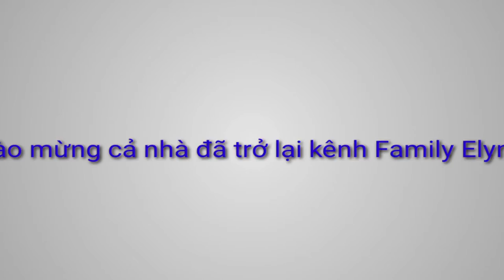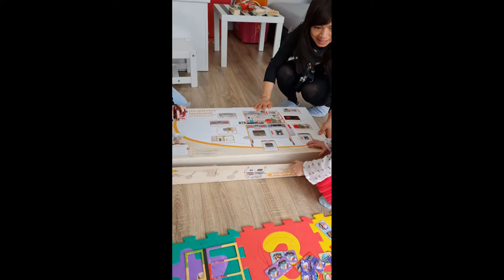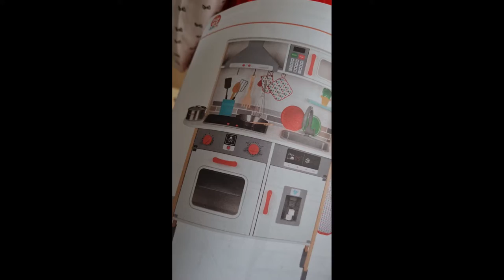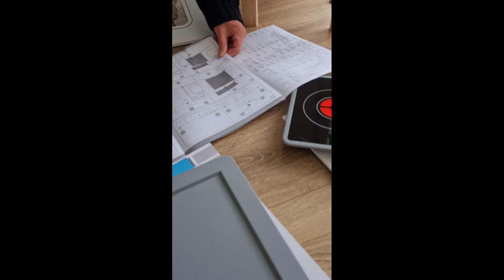Ki niệm sinh nhật lần thứ 4 của Elyna ấm áp đơn giản bên gia đình.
Hôm nay mẹ phát hiện ra clip sinh nhật em 4t nên úp lên cho ông ba cô chứ coi con lớn lên như thế nào nhé và cũng là để giành ki niệm cho con sau này xem lai chắc vui lắm.

━☆ﾟ.*･｡ﾟ━

━☆ﾟ.*･｡ﾟ━

[VN] Xin chào cả nhà ( ^ ω ^ ) Chúc đại gia đình YouTube luôn vui Khỏe, hạnh phúc và thành công trong cuộc sống nha.Chúc cả nhà xem video thư giãn vui vẻ . Xin chân thành cảm ơn cả nhà rất nhiều ạ.

━☆ﾟ.*･｡ﾟ━

━☆ﾟ.*･｡ﾟ━

Time code :
0:00 Intro